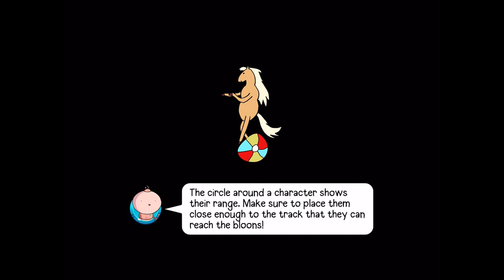Bloons Adventure Time TD Gameplay Walkthrough - Episode 1 - Finn & Jake vs. Bloons! (iOS, Android)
Welcome to Bloons Adventure Time TD Part 1! We begin our Bloons Adventure Time game with the first mission Candy Cornered!